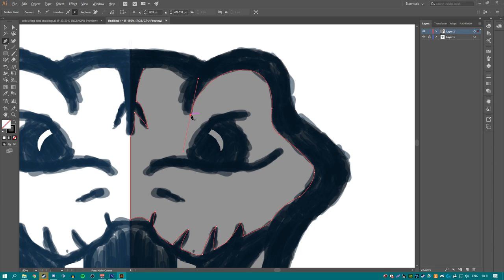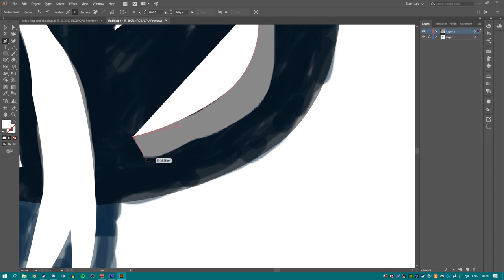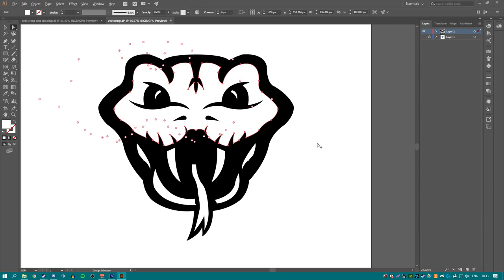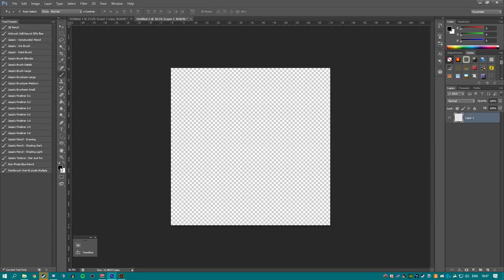Snake Mascot Logo ► SpeedArt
This is one of my first mascot logo's thoughts and opinions?